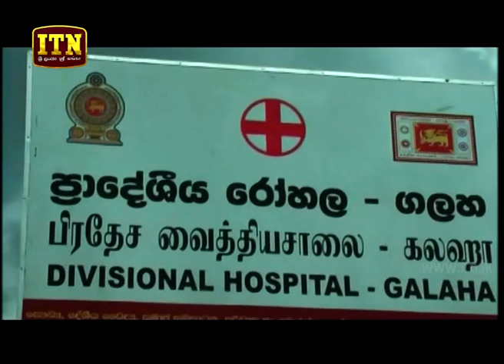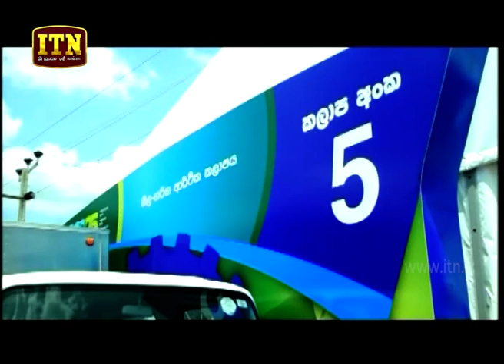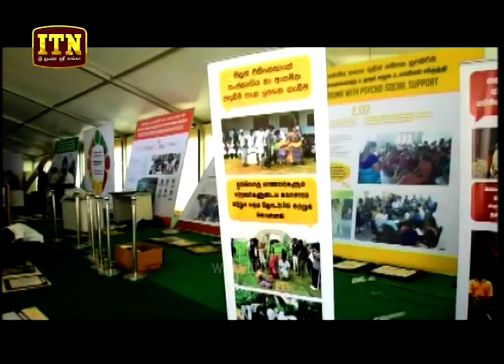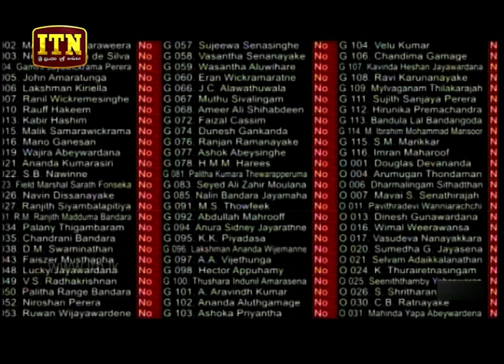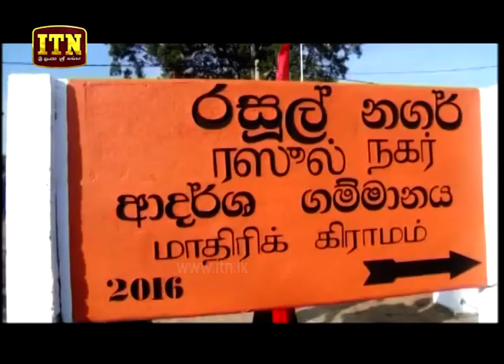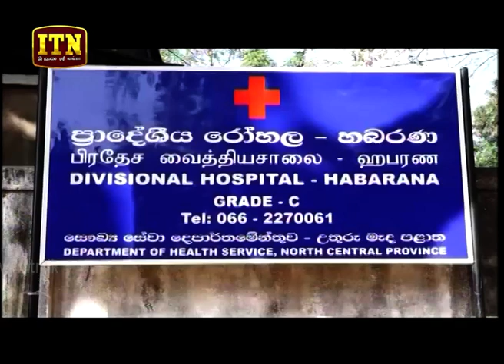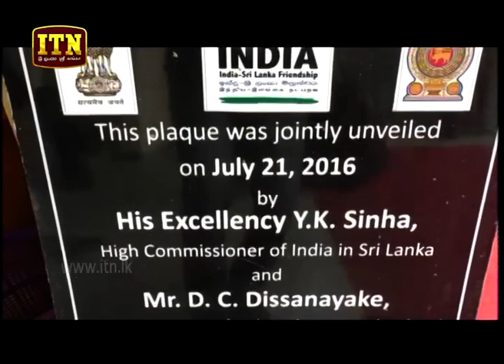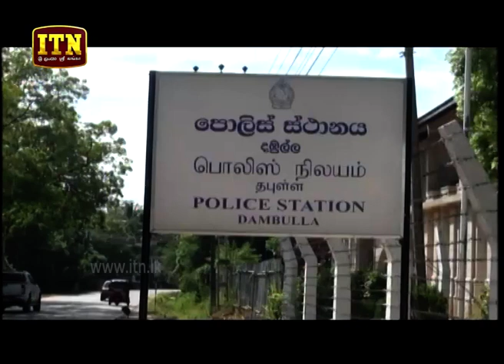ITN News 2018-08-28 | 06.30 PM